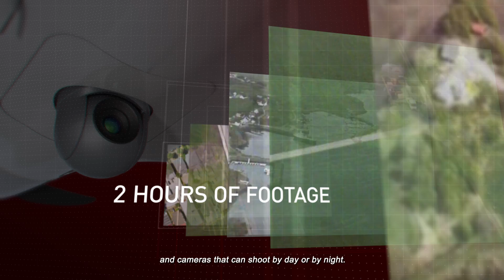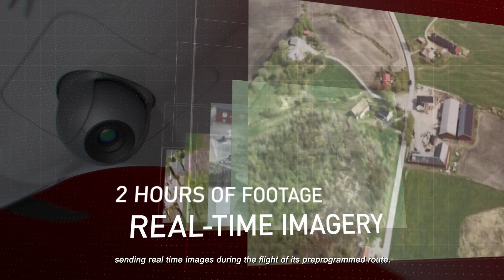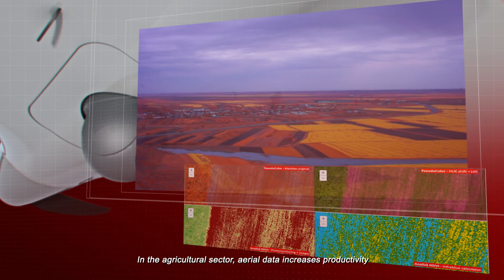Teamnet - Hirrus UAV Presentation Movie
Hirrus UAV Presentation Movie